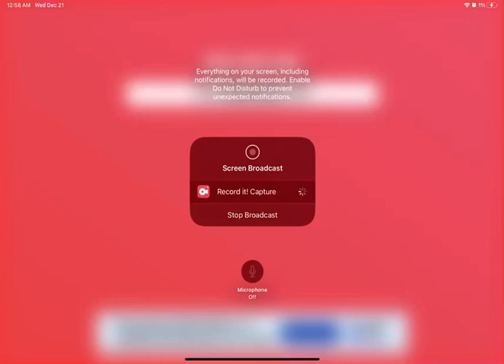Sam And Peter Talking To Each Other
I Made These Spheres From The PS1 Menu Talk To Each Other